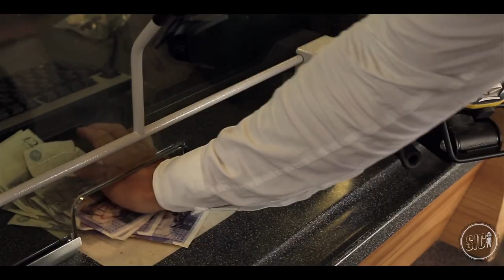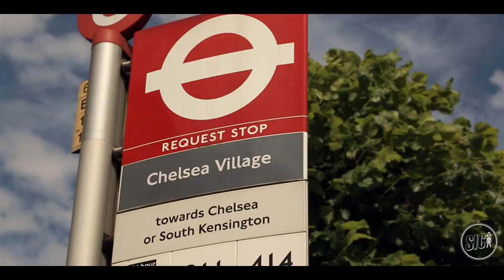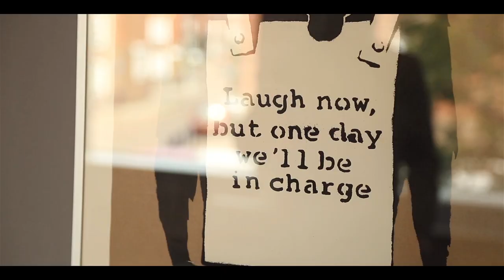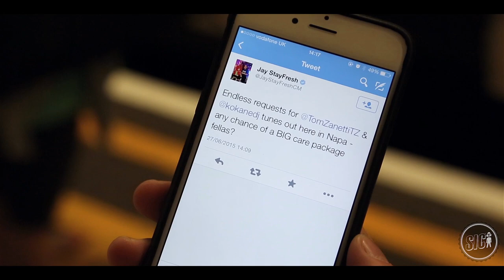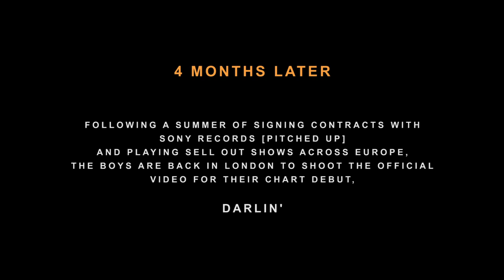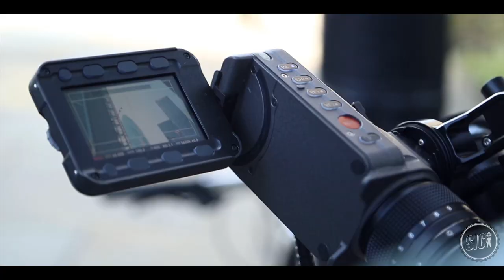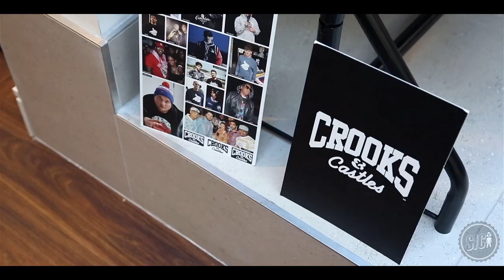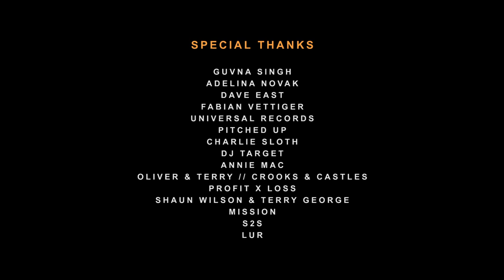THE SIC LIFE WITH TOM ZANETTI - Episode 4: Darlin'